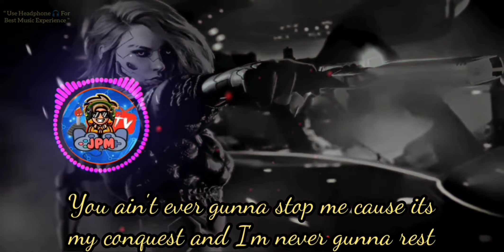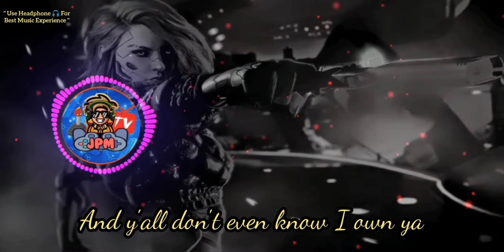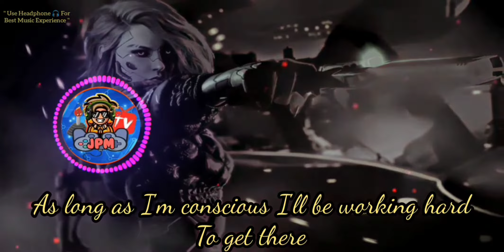NEFFEX Blow Up Copyright Free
NEFFEX - Blow Up Copyright Free (JPM TV COVER SONG)

"NOTE! USE HEADPHONE 🎧 FOR BEST MUSIC EXPERIENCE "

I'ma make a couple stacks, do exactly what I want to (That's right)
Mix a couple tracks, get a lady that I'm drawn to (Yeah)
Turn up to the max, gettin' faded till I'm gone dude

I do want I want, couldn't stop me if you wanted to (Let's go)
I just work hard, yeah, harder than the rest
Some people say I'm lucky, others sayin' that I'm blessed (Okay)

But I keep my head down 'cause I crave progress (Ooh)
You ain't ever gonna stop me 'cause it's my conquest and I'm never gonna rest, yeah
And y'all don't know that I'm a soldier (Soldier)

I always felt like I'm a loner (Loner)
When everybody thinks they know ya (Know ya)
And y'all don't even know I own ya (Own ya)
And now I'm ready, takin' over (Over)
'Cause every day I'm getting closer (Closer)
Just look at everything, I'll show ya (Show ya)

Yeah, now I'm ready, I'ma blow up
Yeah, I'm impatient, I don't ever slow up (Slow up)

I stay young, no, I never grow up (Grow up)
I keep working till the point I throw up (Throw up)
And if you cross me, it was good to know ya (Know ya)
I'm impatient, I don't ever slow up (Slow up)

Yeah
Oh yeah
Yeah

I'm not the type to take "No" for an answer
I don't deal with people that are like a cancer (Nah)
No, instead I hang with the people that enhance ya (That's right)

And I'm not the type to give out second chances (Let's go)
I just wanna work on my own, for myself
I don't need no help, not anybody else
Nah, man, I got it dealt

I'm working on my wealth and I'm working on my health
Keep on working to excel 'cause I'm working on myself
Yeah, and y'all don't know that I'm a soldier (Soldier)

And now I'm ready, takin' over
'Cause every day I'm getting closer
Just look at everything, I'll show ya
Yeah
And now I'm ready, I'ma blow up
Yeah

Man, I promise that I'm gonna make it somewhere
As long as I'm conscious I'll be working hard to get there

I am not a novice, I'm gon be the best so prepare
'Cause you know I'm honest and I'm coming for you, be scared

Y'all already know
Yeah
That's right
Yo better watch out
NEFFEX it's on the rise
Yeah

END...

JPM TV make a changes in TONE, TEMPO & SPEED of " NEFFEX - Blow Up 💣 [ Copyright Free ] " Via " Super Sound - Free Music Editor & MP3 Song Maker & Avee Player Lite " android application. If you want to Hear the Original Music that JPM TV cover, the link is below

JPM TV Acknowledge the source of the original music and not itended to owned perharps to cover a song with a new taste of music through cover songs.

This channel also...
☑️ Creates GAMEPLAY CONTENTS ( SHORT & LONG VIDEOS) for ordinary online gamers to showcase their talent and skill in playing mobile games.
☑️ Also show my gameplay UPLOADED AND LIVE STREAM and
☑️ Creates COVER SONGS that normally used background music in playing online games and anything just makes our viewers ENJOY, ENTERTAIN, HAPPY & also LEARNED.